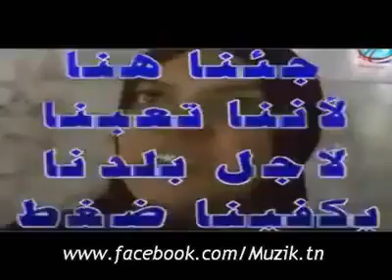New Balti - Ya Zawali